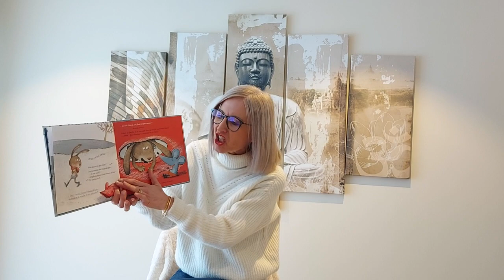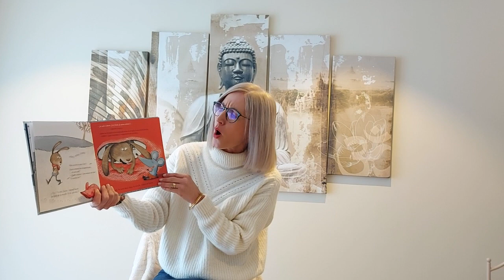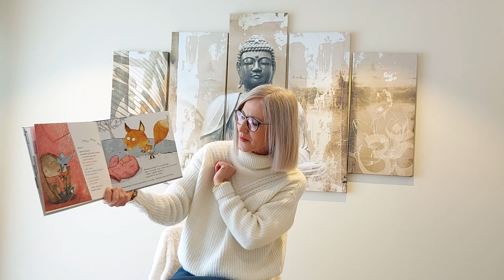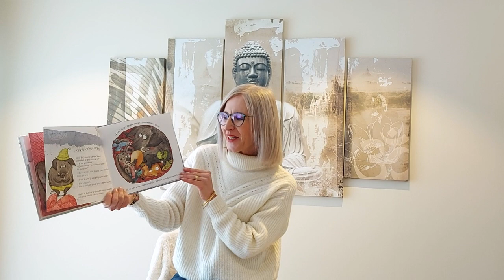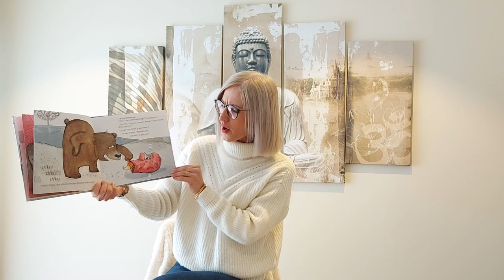Lecture de l'album : " La moufle " 🧤🧣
Racontez avec moi la célèbre histoire de cette moufle rouge déposée par le vent sur un chemin enneigé ❄